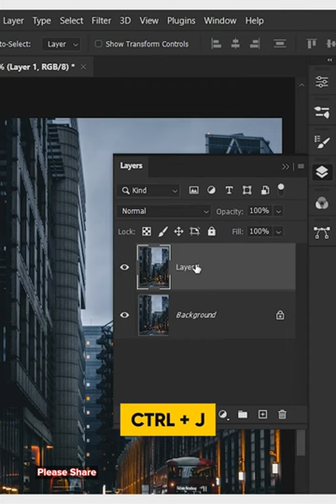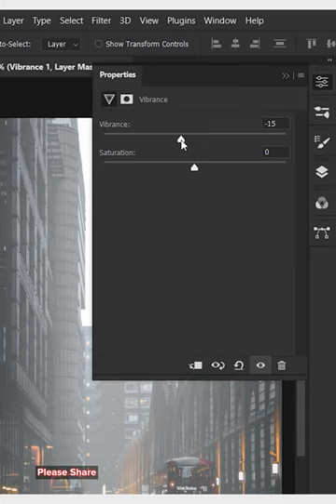Create realistic fog using depth maps in photoshop | Chet Panha